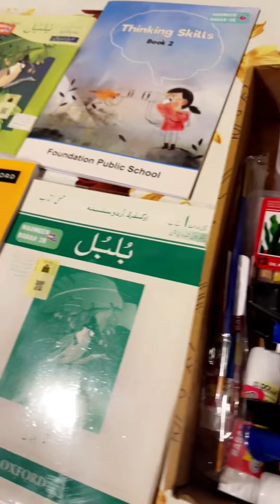Back to school | new class